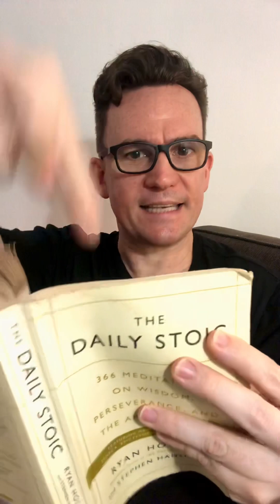Don’t tell yourself stories